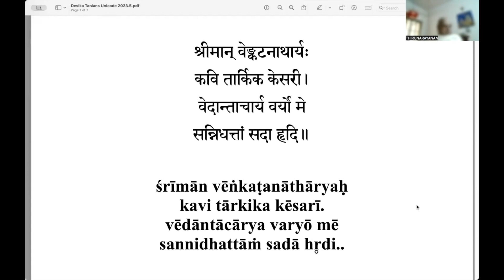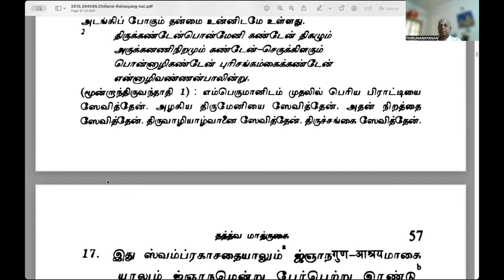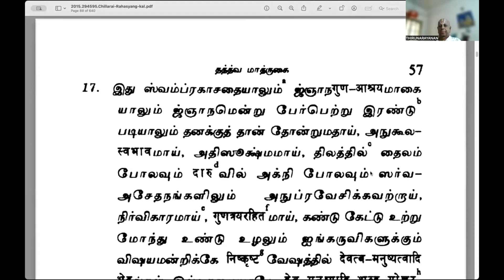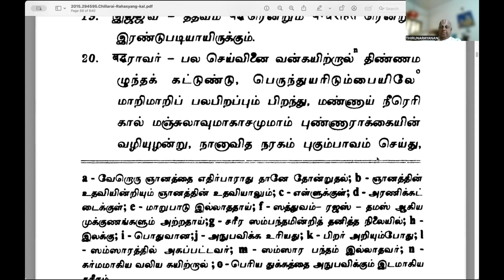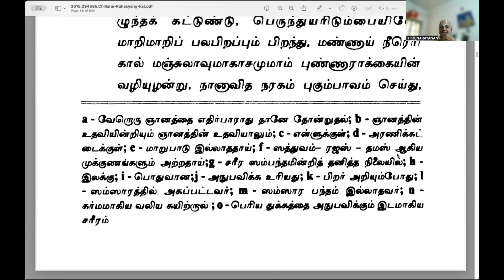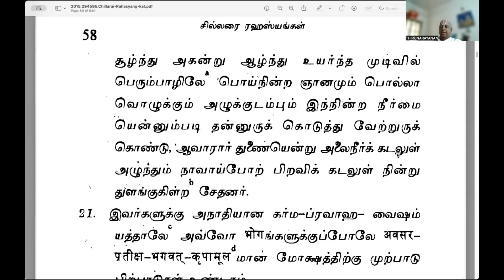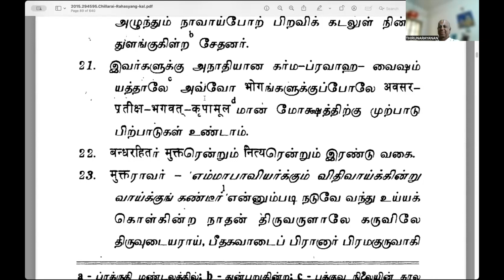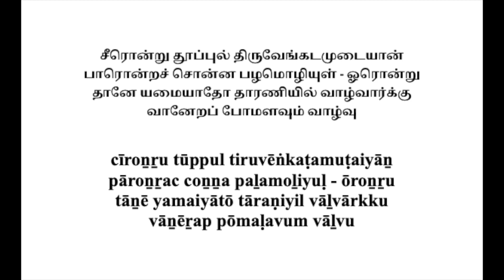Tattva Matrka Part 8 2024 1 29